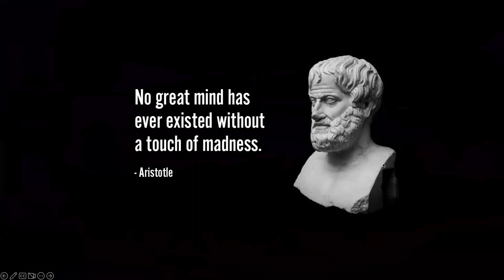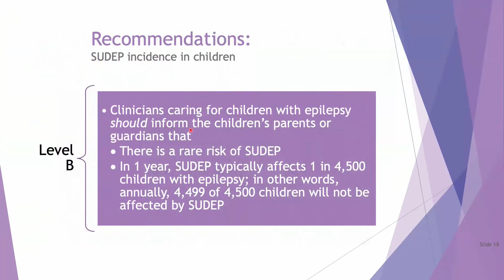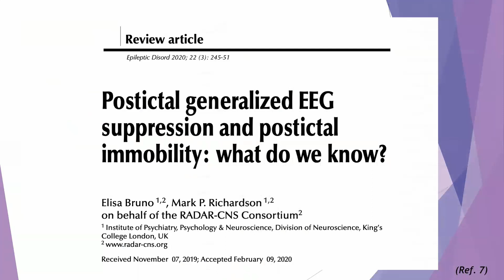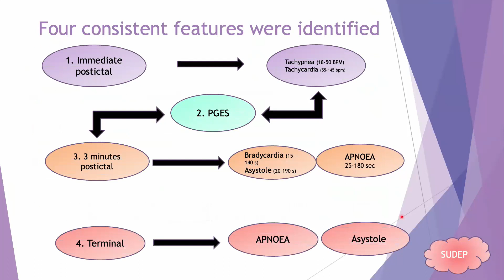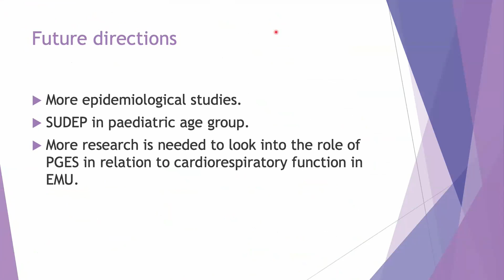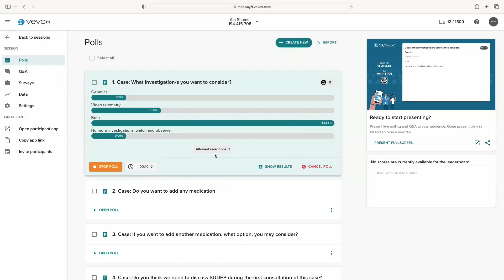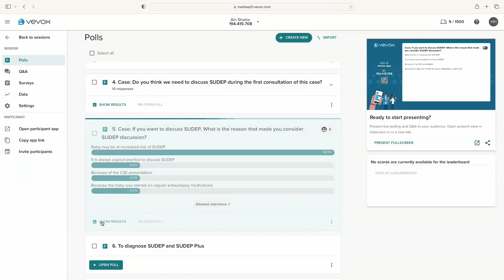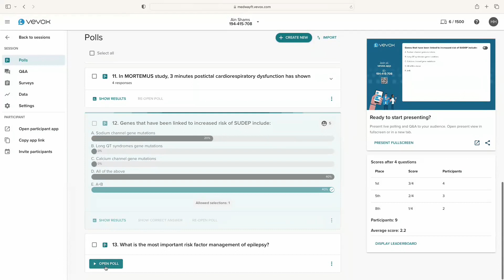Sudden Unexpected Death in Epilepsy SUDEP Raising Awareness Prof Maha Mohamed Awadalla, MD